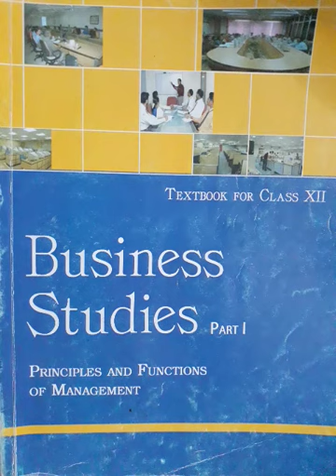12BST Ch- 6 Staffing(case studies)